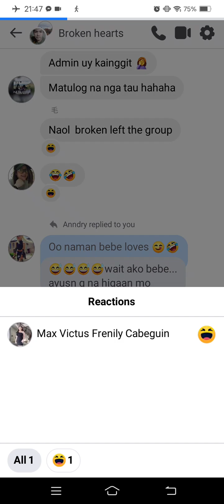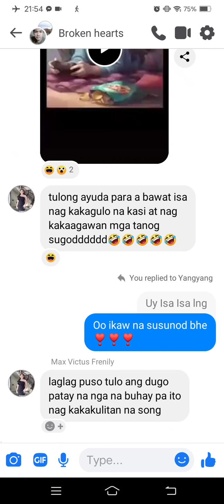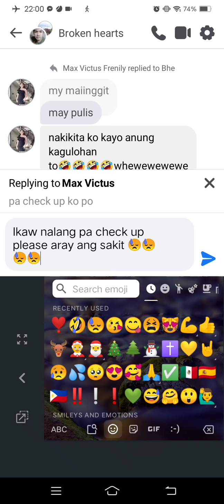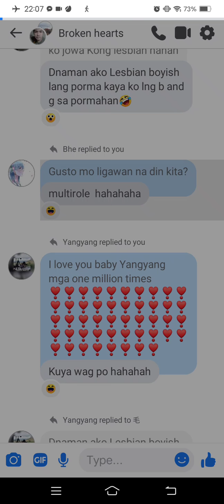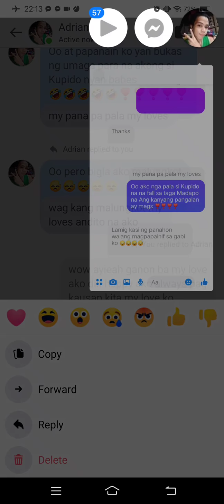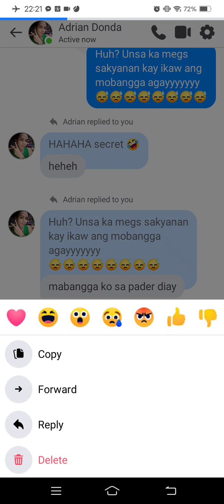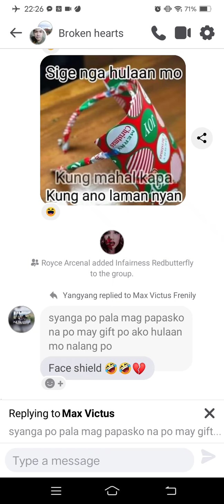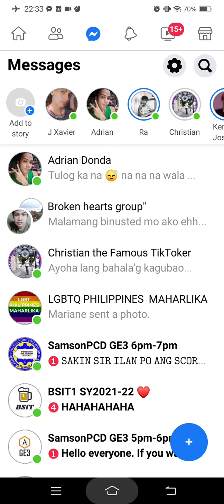Marvin Rey — Love Chat Time — Vlog 9,888